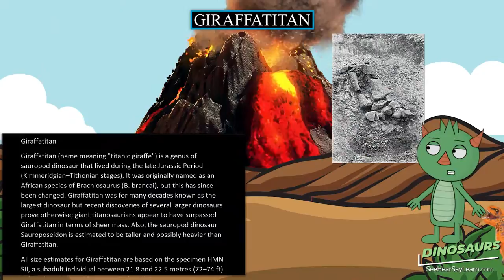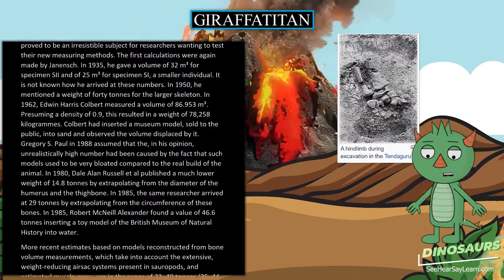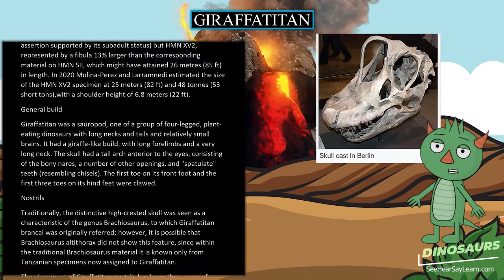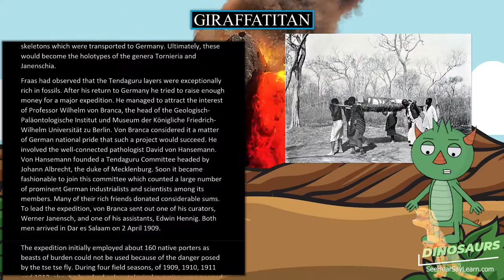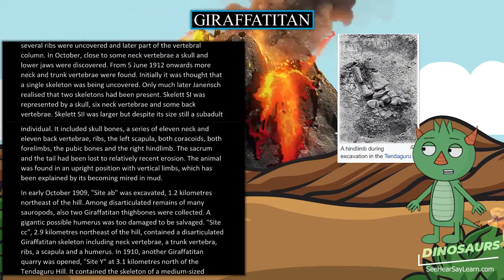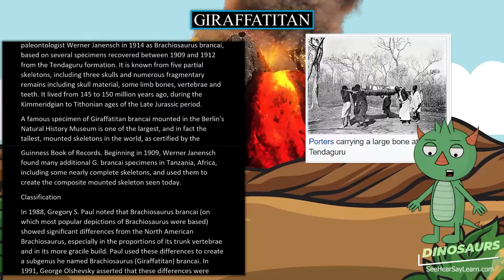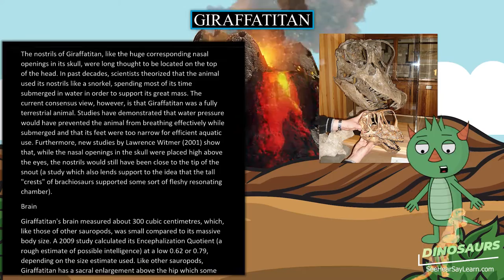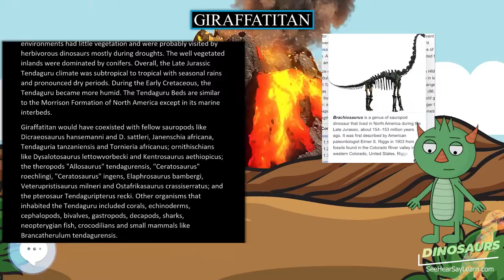Giraffatitan 🦖🌴 DINOSAURS 🌴🦖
Giraffatitan (name meaning "titanic giraffe") is a genus of sauropod dinosaur that lived during the late Jurassic Period (Kimmeridgian–Tithonian stages). It was originally named as an African species of Brachiosaurus (B. brancai), but this has since been changed. Giraffatitan was for many decades known as the largest dinosaur but recent discoveries of several larger dinosaurs prove otherwise; giant titanosaurians appear to have surpassed Giraffatitan in terms of sheer mass. Also, the sauropod dinosaur Sauroposeidon is estimated to be taller and possibly heavier than Giraffatitan.

30 Pack Dinosaur Fossil Skeletons

Minelab GPZ 7000 Gold Nugget Metal Detector